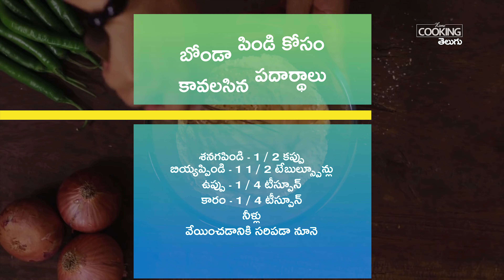Vegetable Bonda | వెజిటబుల్ బోండా | Aloo Bonda | South Indian Snacks | Tiffin Recipes | Vegan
కూరగాయలన్నిటిని కలిపి చేసే వెజిటబుల్ బోండా ఎంతో రుచిగా ఉంటుంది. దీన్ని ఎలా చేయాలో ఈ వీడియోలో చూసి, తప్పకుండా ట్రై చేయండి.

తయారుచేయడానికి: 20 నిమిషాలు
వండటానికి: 35 నిమిషాలు
సెర్వింగులు: 4

ఫిల్లింగ్ చేయడానికి కావలసిన పదార్థాలు:

జీలకర్ర - 1 / 2 టీస్పూన్
ఇంగువ - చిటికెడు
తరిగిన అల్లం
కరివేపాకులు
క్యారెట్ - 1 (చిన్నగా తరిగినది)
తరిగిన బీన్స్
కారం - 1 / 2 టీస్పూన్
బంగాళాదుంపలు - 5 (ఉడికించినవి)
పచ్చిబఠాణీలు - 1 / 2 కప్పు (ఉడికించినవి)
1 / 2 చెక్క నిమ్మరసం
కొత్తిమీర

బోండా పిండి కోసం కావలసిన పదార్థాలు:

శనగపిండి - 1 / 2 కప్పు
బియ్యప్పిండి - 1 1 / 2 టేబుల్స్పూన్లు
ఉప్పు - 1 / 4 టీస్పూన్
కారం - 1 / 4 టీస్పూన్
నీళ్లు

తయారుచేసే విధానం:

ముందుగా ఒక ప్యాన్లో నూనె వేసి వేడి చేసిన తరువాత ఆవాలు, జీలకర్ర, ఇంగువ వేసి వేయించాలి

ఆవాలు చిటపటలాడిన తరువాత ఉల్లిపాయలు, అల్లం, పచ్చిమిరపకాయలు, కరివేపాకులు వేసి ఉల్లిపాయలు రంగు మారేంత వరకూ వేయించాలి

ఇందులో తరిగిన క్యారెట్లు, తరిగిన బీన్స్ వేసి, ఉప్పు వేసి కనీసం ఐదు నిమిషాలు వేయించిన తరువాత పసుపు, కారం వేసి కలపాలి

ఆ తరువాత ఉడికించిన బంగాళదుంపలు, పచ్చిబఠాణీలు వేసి బాగా కలిపి ఇంకొక ఐదారు నిమిషాలు వేయించిన తరువాత మెత్తగా మెదిపి, నిమ్మరసం పిండి, చిన్నగా తరిగిన కొత్తిమీర వేసి కలపాలి

అంతే, ఈ ఫిల్లింగ్ను ఉండలుగా చేసి పక్కన పెట్టుకోవచ్చు

ఇప్పుడు ఇంకొక బౌల్లో శనగపిండి, బియ్యప్పిండి, ఉప్పు, కారం వేసిన తరువాత సరిపడినన్ని నీళ్ళు పోసి పిండి కలుపుకోవాలి

దుంపల ఉండలని ఒక్కొక్కటిగా తీసుకుని, పిండి మిశ్రమంలో ముంచిన తరువాత, వేడి నూనెలో వేసి, అన్ని వైపులా బంగారురంగు వచ్చేంత వరకూ వేయించి బయటకి తీసేయచ్చు

అంతే, ఎంతో రుచిగా ఉండే వెజిటబుల్ బోండాలు తయారైనట్టే, వీటిని వేడివేడిగా ఏదైనా చట్నీతో లేదంటే టొమాటో కెచప్తో సర్వ్ చేసుకుంటే చాలా బాగుంటాయి